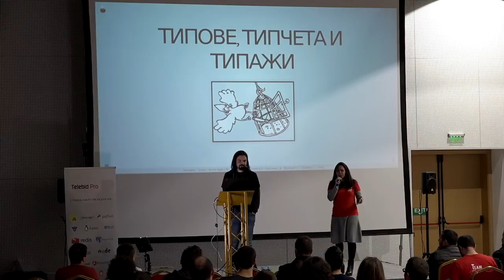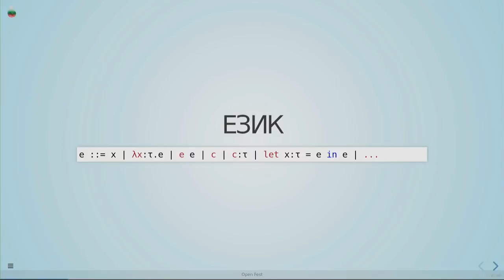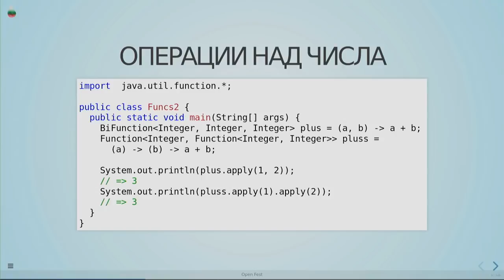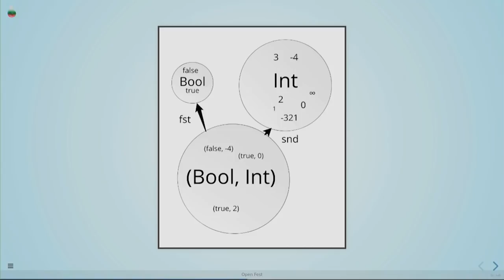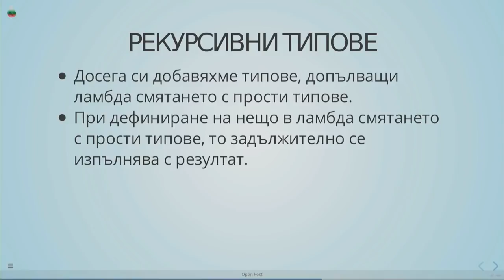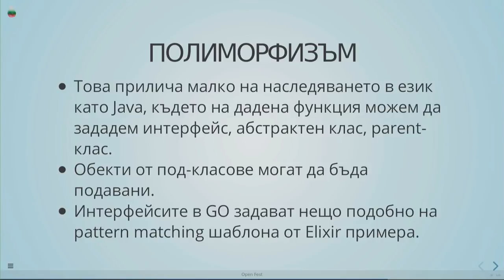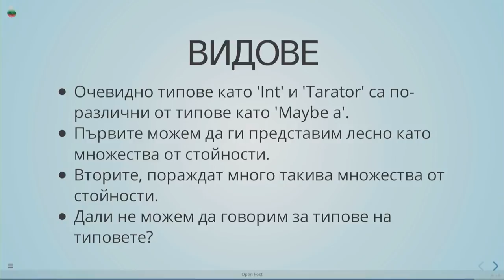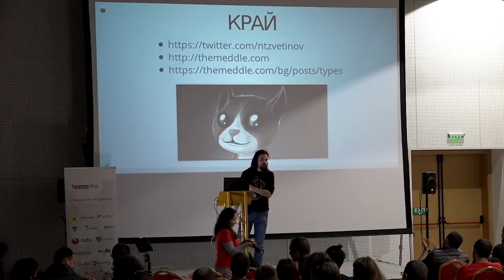Типове, типчета и типажи (Николай Цветинов)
Какво е предимството да ползваме стриктни типове и какво е предимството да не ги ползваме, има ли предимство? Предимства всякакви, типове всякакви, Java не е представителна извадка! Ще си поговорим за Rust, ML (не buzz термина, а оригиналния Meta Language) семейството, Haskell, даже Go (да...), за теория на типовете и нейния смисъл, ще си поговорим и за Erlang и Elixir, защото така ни харесва!